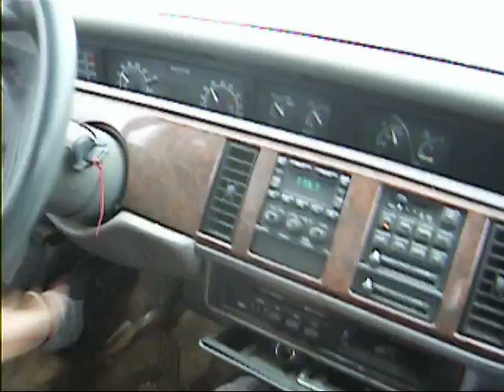IN THE DRIVERS SEAT WITH PUG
THIS IS AN INSIDE SHOT OF THE MAYHEM BEHIND THE WHEEL